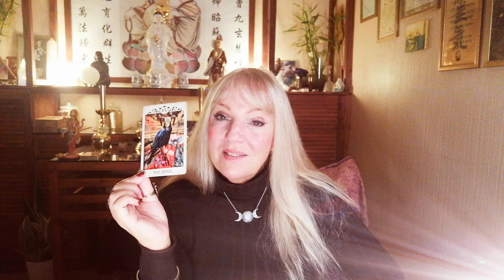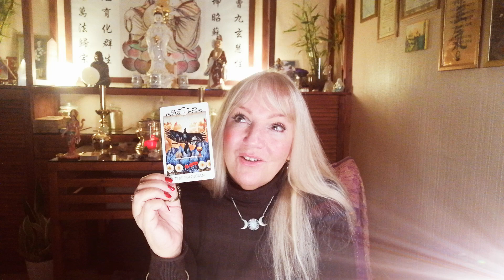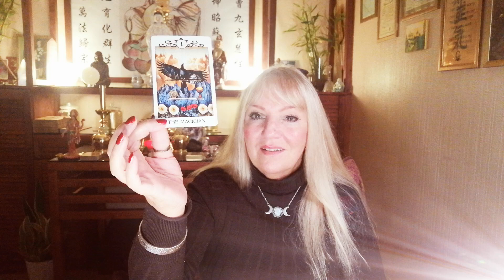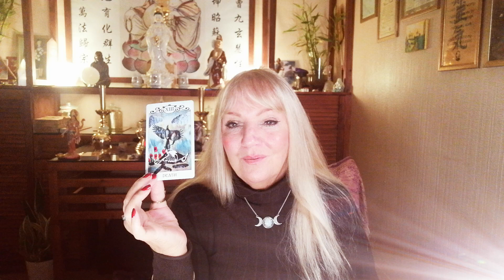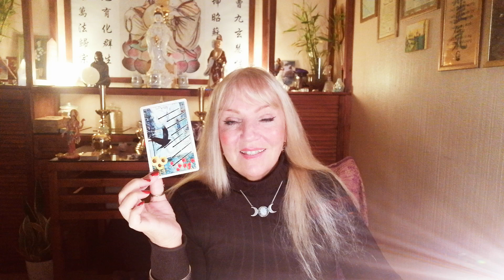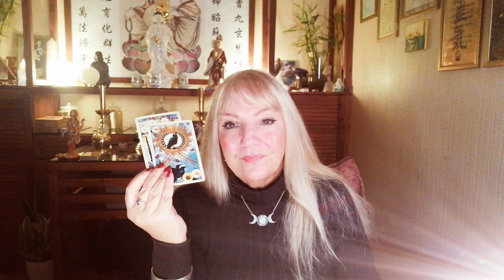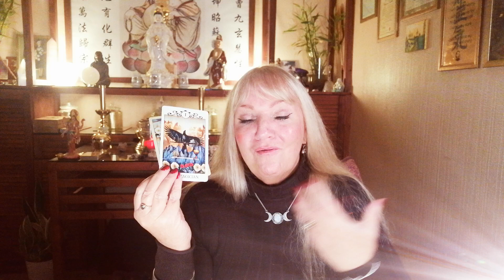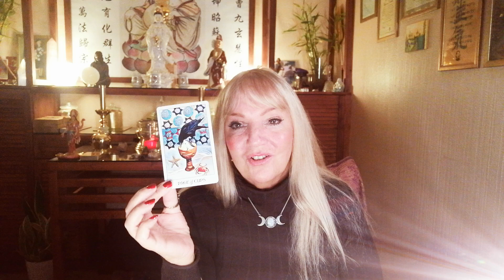Weekly Tarot Card Reading for the 19th December to the 25th December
00:00 Weekly Tarot Card Reading for the 19th December to the 25th December
01:14 Monday
05:28 Tuesday
06:20 Wednesday
08:40 Thursday
11:30 Friday
14:38 Saturday
17:37 Sunday